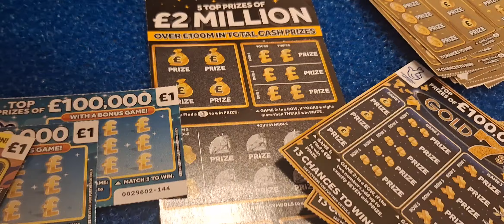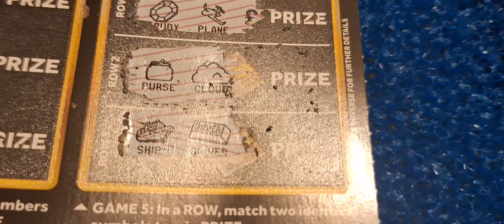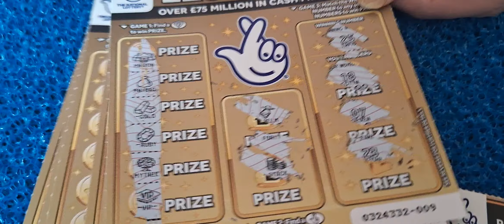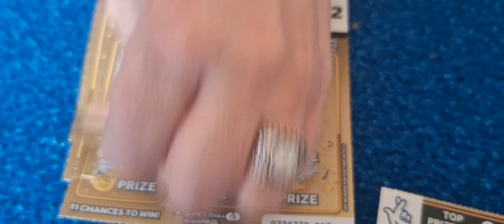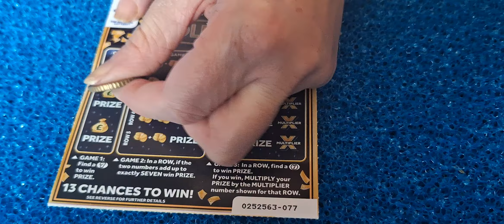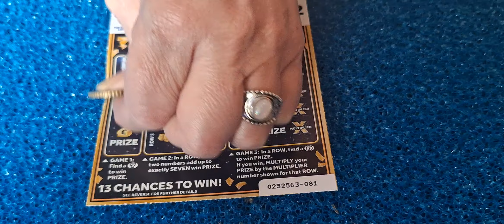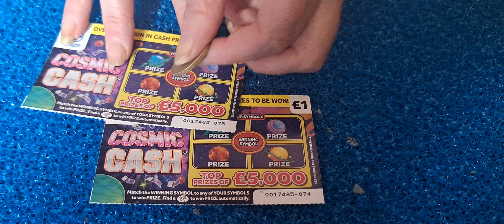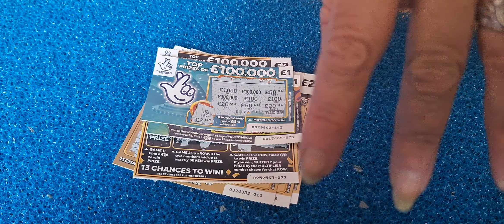Our special 1 year anniversary today ❤️ £49 worth of mixed Scratchcards!